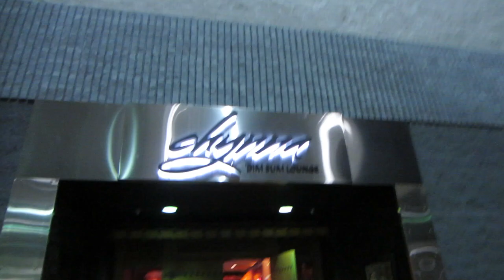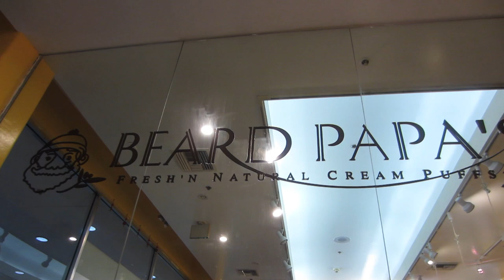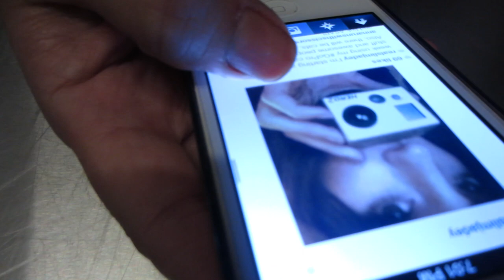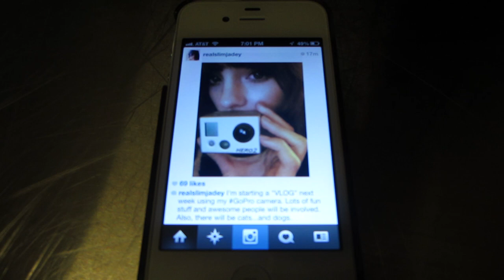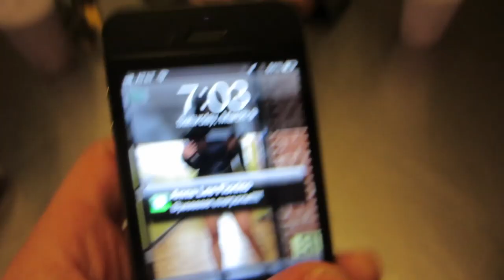VLOG - Saturday - Guacamole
We do our usual thing and Jesse tries out his southern accent ya'll.

About Jesse -